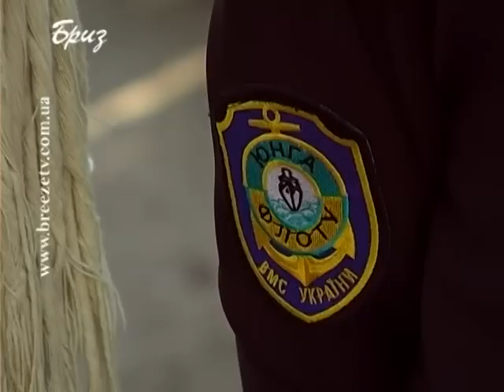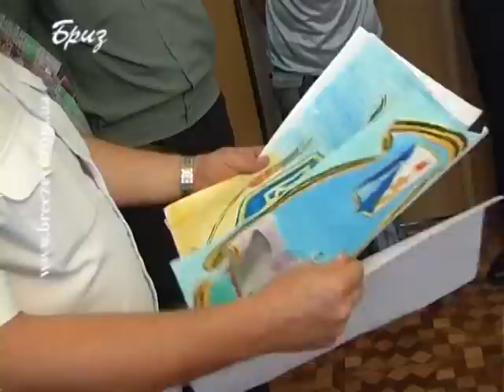ШКОЛА ЮНГ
Ще у вересні у нашому місті була відкрита Школа юнг, тож з цього часу юнаки та дівчата вже встигли побувати і на кораблях вітчизняного флоту, і прослухати лекції на морську тематику. Всього екіпаж школи юнг зібрав тридцять шість дітей, серед них і вихованці першого та другого дитячих будинків. Українські моряки зробили маленьким морячкам чудові подарунки -- форми юнг. До першого та другого дитячих будинків завітали представники командування ВМС ЗС України на чолі із командувачем   ВМС ЗС України, віце-адміралом Юрієм ІЛ"ІНИМ та його першим заступником віце-адміралом Сергієм Єлісєєвим